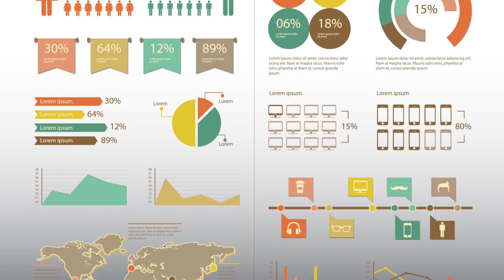HoudiniEsq 2.0 Legal Case Management Explained in 2 minutes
HoudiniEsq Law Practice Management Software Explained in 2 minutes. The most advanced Law Practice Management On-premise or in the Cloud.